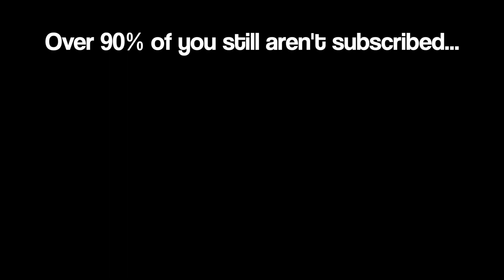Ultimate TikTok Dance Compilation of October - Part 2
Welcome to the Ultimate TikTok Dance Compilation of October - Part 2! In this Compilation you will find the best TikTok Dances of October.

If your TikTok is in this compilation and you want it to be removed, please e-mail . Thank you for your understanding.

I am a Tik Tok compilation channel that makes dance video's most of the time, but you can also find funny/meme tiktok compilations or art. My video's feature tiktok stars like Charli and Dixie D'amelio, Addison Rae, Avani Gregg, Loren Gray, Zach king, Baby Ariel, Spencerx, Brent Rivera, Jacob sartorius, Will smith, Chase Hudson/ Lil Huddy, Tony and Ondreaz Lopez and many more. The tiktoks in my videos can be flagged as tik tok cringe, tik tok memes or tik tok mashup may 2020.